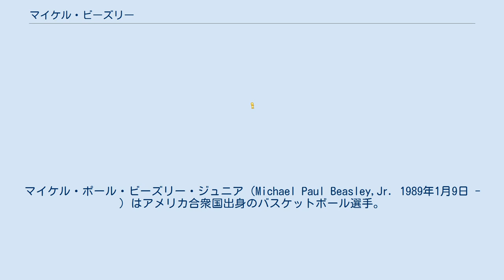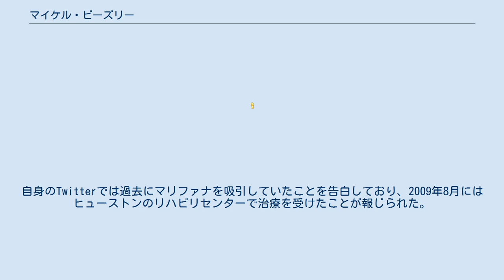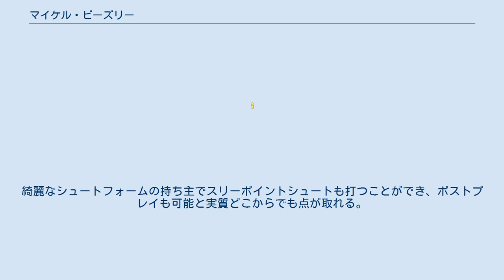マイケル・ビーズリー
マイケル・ポール・ビーズリー・ジュニア（Michael Paul Beasley,Jr. 1989年1月9日 - ）はアメリカ合衆国出身のバスケットボール選手。
出生地はメリーランド州フレデリック、出身大学はカンザス州立大学。
NBAのマイアミ・ヒートなどに所属していた。
 メリーランド州フレデリックで生まれたビーズリーはミズーリ州セントルイスで幼少期を過ごした後、メリーランド州プリンスジョージズ郡に転居した。
アマチュア・アスレチック・ユニオン（AAU）のチームでは後にNBA入りするケビン・デュラント（テキサス大学）らと共にプレイし、複数の全国大会で優勝を果たしている。
 ビーズリーはAAUチームのD.C.アサルトでプレイする傍ら、高校を転々としている。
高校1年生の頃に過ごしたメリーランド州のナショナル・クリスチャン・アカデミーでは同校を30戦全勝に導き、自身は30.0得点10.0リバウンドを記録。
2年生の頃に通ったリヴァーデール・バプティスト高校では33勝1敗、28.0得点13.0リバウンド4.0ブロックを記録。
3年生にはバージニア州のバスケット名門校で当時全米ランキング2位のオークヒル・アカデミーに転校し、40勝1敗、20.1得点10.4リバウンド4.5ブロックを記録。
さらに4年生の時に過ごしたマサチューセッツ州ノートルダム予備校では35勝3敗、28.0得点16.0リバウンド4.5ブロックを記録するなど、毎年のように環境を変えながらも各校で華々しい実績を残した。
 2006年にはアメリカ男子U-18ナショナルチームのメンバーとしてFIBAアメリカ大陸U-18チャンピオンシップに出場し、13.8得点8.3リバウンドを記録してチームの優勝に貢献した。
 カンザス州立大学に進学したビーズリーは、そう待たずしてカレッジバスケ界で最も優れた選手の一人となった。
彼が2007-08シーズンに記録した26.2得点12.4リバウンドは、過去ビッグ12カンファレンスのどの選手よりも高い数字だった。
1年生としては、通算866得点はNCAA歴代3位、通算408リバウンドは歴代2位の記録である。
ダブルダブル達成28回、40得点以上達成3回、30得点以上達成13回、20得点10リバウンド以上達成23回、30得点10リバウンド達成13回は、全てシーズン1位の記録である。
またダブルダブル達成28回はカーメロ・アンソニーが2002-03シーズンに記録した22回を破って1年生新記録となった。
さらに2008年2月23日のベイラー大学戦では44得点を記録し、Big12の新記録を達成。
3月4日には33得点10リバウンドを記録し、ミッチ・リッチモンドが持っていた同校シーズン通算最多得点記録を更新し、さらにBig12のシーズンダブルダブル達成最多回数も更新した。
 ビーズリーはこのシーズンだけでカンザス州立大の30のキャリア通算、シーズン、1年生新記録を更新。
同じくBig12の17のシーズン、1試合での新記録を更新した。
NCAAトーナメントでは2回戦まで勝ち進んだ。
 大学では1シーズンだけプレイし、2008年のNBAドラフトにアーリーエントリーした。
 デリック・ローズと共にドラフト候補生の目玉の一人だったビーズリーは、マイアミ・ヒートから全体2位指名を受けてNBA入りを果たした。
即戦力として評価の高かったビーズリーはルーキーシーズンの開幕戦から先発に抜擢。
3試合目のシャーロット・ボブキャッツ戦では25得点を稼ぎ出すなど早くも才能を発揮し、その後もコンスタントに高得点をあげ続けたが、ディフェンスに関してはNBAレベルではなく、12月に入り体調不良を煩ったのを契機と先発を外され、以後シーズン終盤までベンチスタートが続いた。
1年目のシーズンは13.9得点5.4リバウンドの成績を残し、オールルーキー1stチームに選出された。
ヒートはエースのドウェイン・ウェイドの活躍やビーズリーともう一人の新人、マリオ・チャルマーズの働きもあり、低迷を脱してプレーオフに進出した。
 しかし、その後は後述の素行不良などもあり、2010年夏にミネソタ・ティンバーウルブズ...